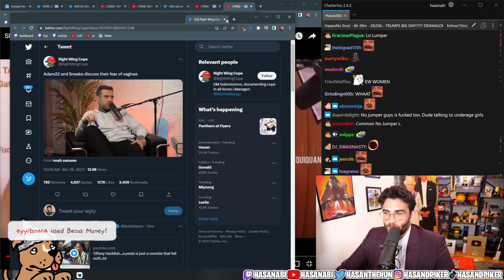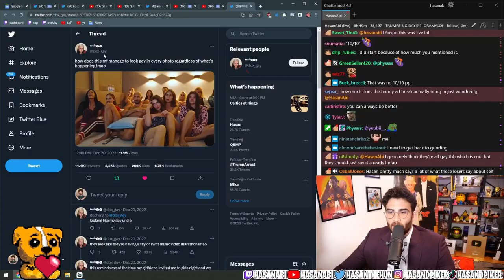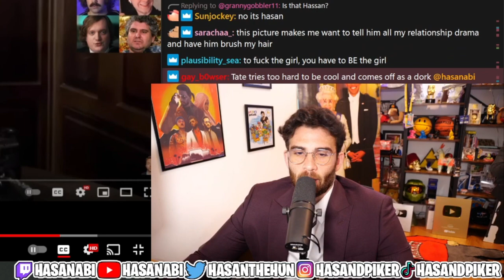Sneako & Adam22 Discuss Their Fear of Vaginas - Hasan Reacts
Huge Drama At The Streamer Awards
, is valkyrae sitting or standing, is sykkuno dating valkyrae, valkyrae hasan,hasanabi valkyrae,hasan valkyrae, mogul mail,
ludwig chess,ludwig the holy sword ost,ludwig the holy blade, how an anonymous video made ludwig the goat,why ludwig should get qt kitten,when ludwig stream ended, This Joke ALWAYS Works, Big Twitch News, ''I've never seen Charlie this mad in my life'' | Charlie vs Sneako Drama
qtcinderella streamer awards drama, kyedae and tenz in cinderella streamer awards
minx and qtcinderella drama moment, adin ross live,
xQc Clips,xQc reacts, why does your hair look like a hat xqc,why xqc got banned nopixel,what is xqc saying, xqc talking fast, Day In The Life Of xQc,xQc Broke his Computer AGAIN... so I Got on a Plane, The WORST PC Build Is Hilarious, xQc on Kyedae making a joke about having cancer, Big, Drama At The Streamer Awards, React - Minx Reacts, destiny streamer,destiny twitch,destiny debates, destiny, adin ross, zoil, viction ,squeex, extraemily,nmplol, mizkif reacts, mizkif clips, mizkif twitch, why did mizkif do this to me, mizkif vods,mizkif emiru,mizkif vod, Alinity Warns Her Sister About Mizkif, Pokimane about Emiru and Mizkif at the Streamer Awards, She Catfished Me, So I TESTED Her, pokimane stream,pokimane twitch,pokimane best moments,is pokimane a bad person,,sneako's horrible response to penguinz0,penguinz0 response,sneako,moistcritikal sneako reaction,This Bucket Is Horrible,Tik Tok Congress Hearing Was Painful,This Company is Awful,Ethan Klein WRECKS This Alpha Male TikTok Creator In a Debate,H3 Podcast, ethan klein, forsen, speedrun, forsen minecraft fail, forsens giftbox, andrew tate,moistcritikal sneako,sneako moistcritikal,moistcritikal sneako reaction | Asmongold Reacts,Path of Exile: Crucible, Asmon on Diablo 4 Being Rushed Out Unfinished,E3 2023 Officially Canceled And Dead, Diablo 4 Subreddit is MAD about Asmon, Asmongold TV, xQc Reacts to SNEAKO MEETS CHARLIE (By MeatCanyon), The True Story of Asmongold | Wrath of the Lich King,asmongold tv clips,asmongold tv rich,asmongold tv blizzard,does asmongold tv not care about animals, ,world of warcraft,asmongold tv,asmongold highlights.
We Forced ALL Streamers To Battle In Volleyball
asmon clips,asmon gold,asmon reacts,asmongold,asmongold reacts,asmongold wow,
qtcinderella streamer awards 2023 drama,Andrew Tate Is Free,
qtcinderella atrioc, qtcinderella minx,qtcinderella maya, ludwig qtcinderella
qtcinderella ludwig, how qtcinderella met ludwig in la, is qtcinderella a sociopath
how did qtcinderella get famous
QTCinderella Clips
Pokimane flexes on them
Oh My God LUDWIG!
Big Drama At The Streamer Awards
QTCinderella Responds to the Kyedae Hate | Streamer Awards
QTCinderella Recaps The Streamer Awards, Valkyrae Interrupts Hasan (Deserved)
QTCinderella reveals how much she made from The Streamer Awards
QTCinderella addresses the JustaMinx situation
QTCinderella jokes about xQc's McLaren
Jesse & Poke Shows up at xQc's House
xQc clicks on the first link in front of Amouranth
xQc is rich
minx drama
xQc Wins Best Variety Streamer of The Year
xQc Eats A Crayon at the Streamer Awards
xQc asks Amouranth if guys and girls can be friends
minx streamer awards
what happened to jschlatt and minx
what happened to hannah minx
what happened to minx
why no one likes justaminx
is jschlatt dating justaminx
who is justaminx
justaminx drama
justaminx streamer awards
justaminx drunk
Is JustaMinx in TROUBLE
hasanabi reacts
hasanabi one piece
hasanabi japan
what is a woman hasanabi
hasanabi clips
hasanabi highlights
MoistCritikal GOES OFF On Sneako | Hasanabi reacts
Hasanabi Slips Up at the Streamer Awards
Hasanabi Productions
MINX NEEDS HELP | MOISTCR1TIKAL REACTS
penguinz0,twitch,stream stream awards,otk,maya,sodapoppin,esfand,nick and malena,austinshow,emiru,qtcinderella ludwig,offlinetv, sykkuno
moistcritikal sneako, The Embarrassing Downfall Of Sneako,
TheAsherShow, sunnyv2, penguinz0 sneako,sneako penguinz0,sneako vs penguinz0,will smith apology penguinz0,how penguinz0 took over youtube,what is  penguinz0,Sneako Is Horrible,This Whole Situation Was Crazy,This Should Make You Mad,Twitch Is In Huge Trouble,This Pokimane Situation is Awful.